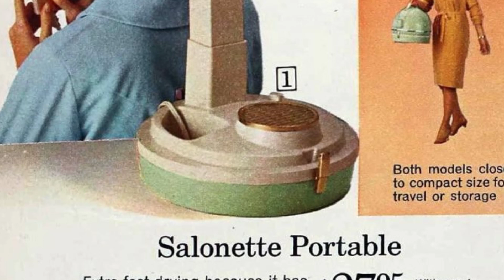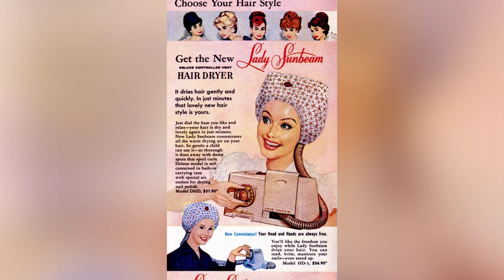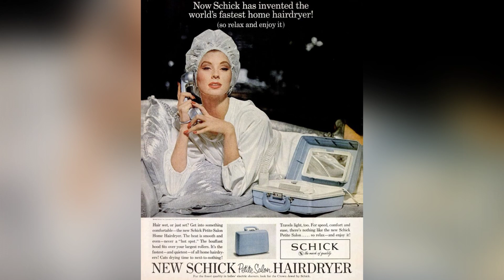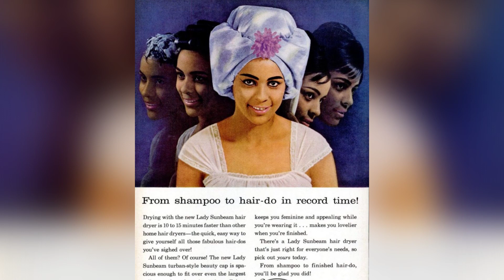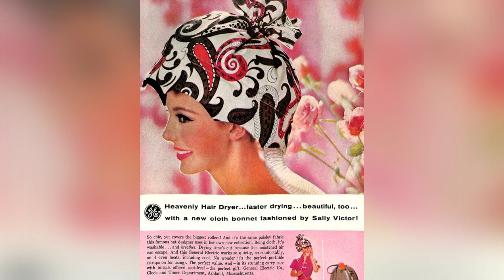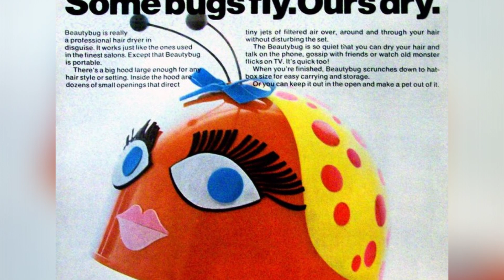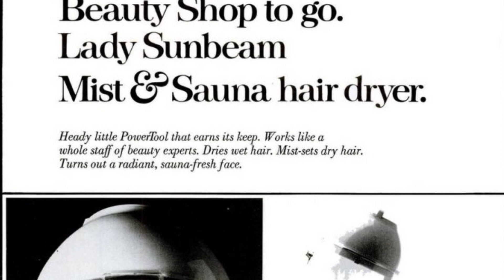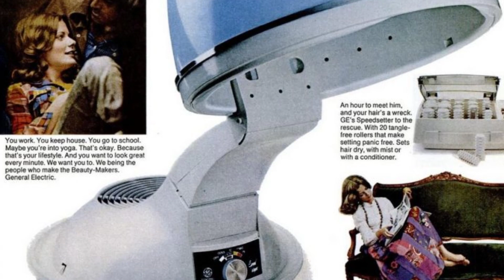Retro Hair Care: DIY Drying with Vintage Dryers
Step back in time to the 1970S and immerse yourself in the cultural norms of that era with our collection of iconic and evocative photographs.

historical 1dc2